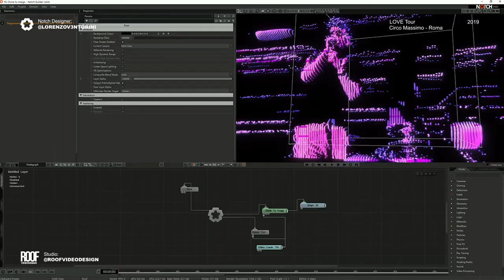Thegiornalisti LOVE Tour • Notch IMAGs (2019)